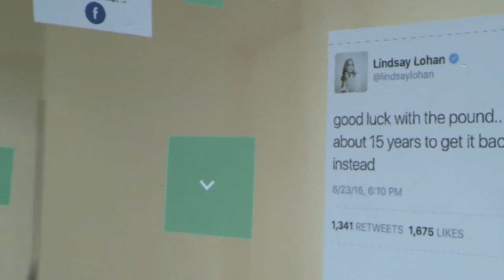Sabrina Sulaiman | MA Design Management and Cultures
MA Design Management and Cultures student Sabrina talks us through her work in the London College of Communication Postgraduate Shows 2016.